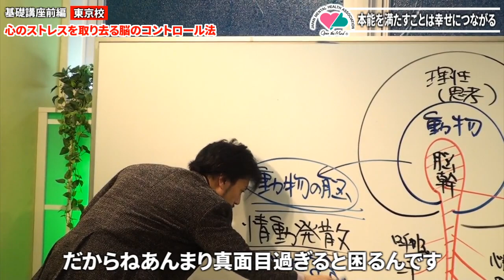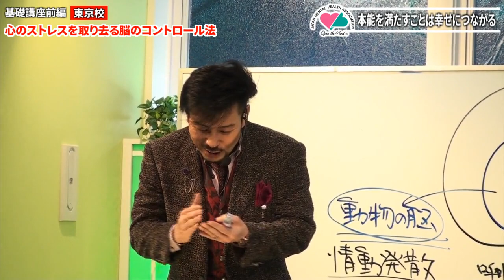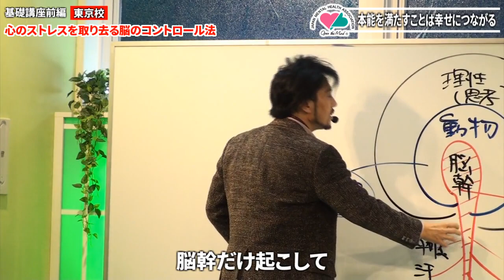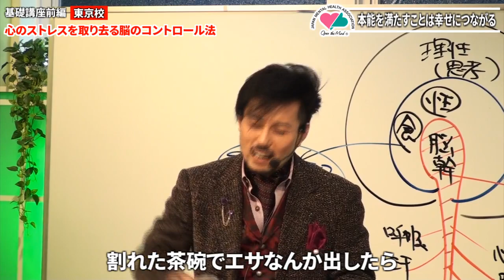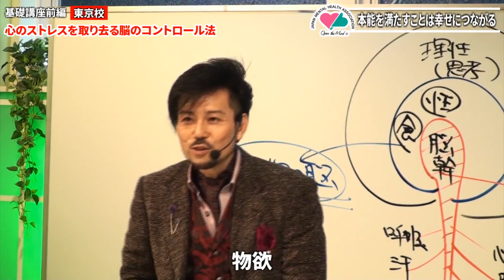本能を満たすことは幸せにつながる！？